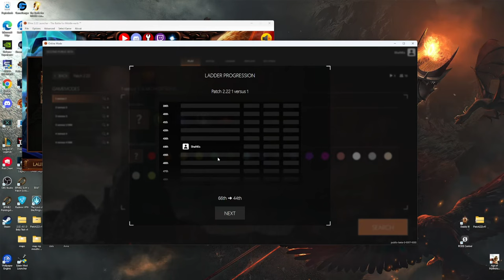Doing what Saruman couldn't! Destroying ROHAN!